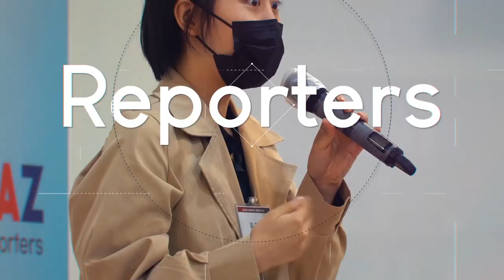[KOREAZ Honorary Reporters] May 7th, Orientation Day!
KOREAZ Honorary Reporters are finally ready to start their activities.

They had an orientation session on May 7th at the Ministry of Foreign Affairs of Korea.

The orientation ceremony started with the welcoming speech by the Ambassador for Public Diplomacy, Chang Jae-bok, which was followed by the introduction of future activities and a lecture on making creative contents.